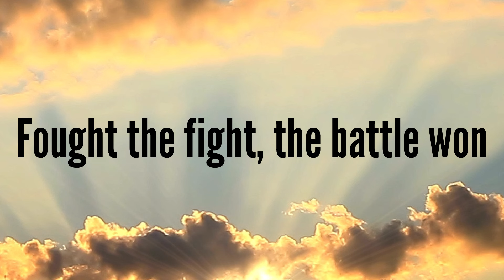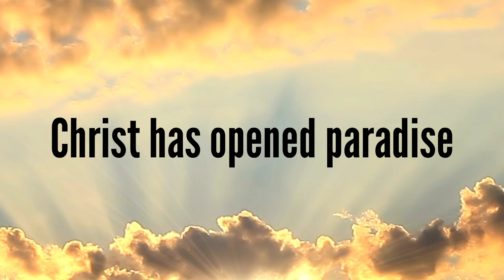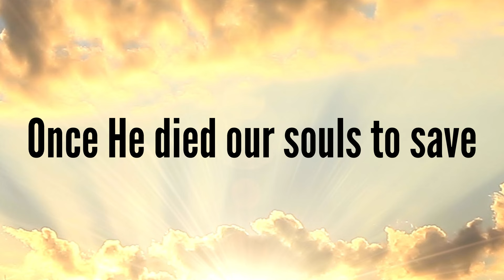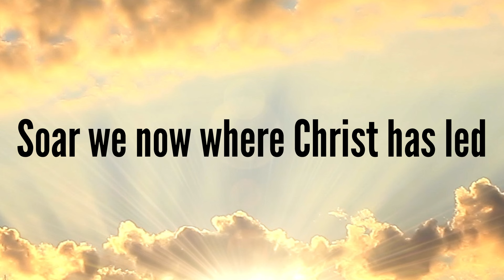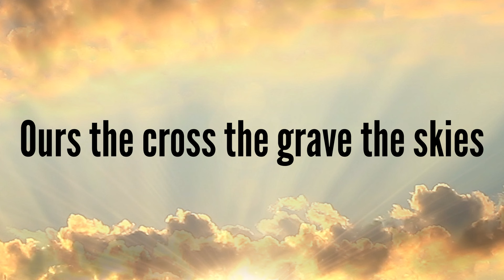Christ The Lord Is Risen Today (with lyrics) Beautiful Easter Hymn!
Sunday Hymn Serenade (Bring Back The Hymns) - Christ The Lord Has Risen Today - Beautiful Good Friday Easter hymn (Rosemary Siemens) - February 15, 2023
I hope you enjoy this beautiful and victorious Easter hymn "Christ The Lord Is Risen Today".

Christ The Lord Is Risen Today:
0:18 Verse 1 (Christ the Lord is risen today, Alleluia )
1:16 Verse 2 (Love's redeeming work is done, Alleluia)
2:15 Violin Melody
3:13 Verse 3 (Lives again our glorious King, Alleluia)
4:18 Verse 4 (Soar we now where Christ has led, Alleluia)

142-757 West Hastings Street, Suite 293
Vancouver, BC V6C 1A1
Canada

Rosemary Siemens: Vocals, Piano, Violin, String Orchestra, Pipe Organ
Produced and Recorded by Eli Bennett

“Christ The Lord Has Risen Today” lyrics:

Christ the Lord is risen today, Alleluia

Love's redeeming work is done, Alleluia
Christ has opened paradise, Alleluia

Lives again our glorious King, Alleluia
Where's thy victory, boasting grave? Alleluia

Soar we now where Christ has led, Alleluia